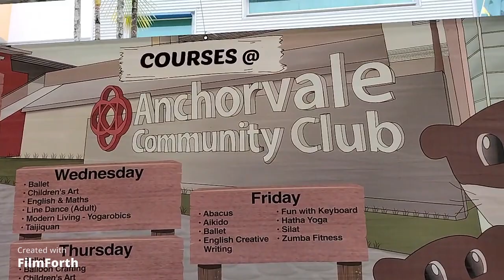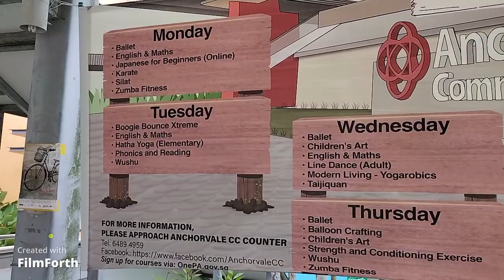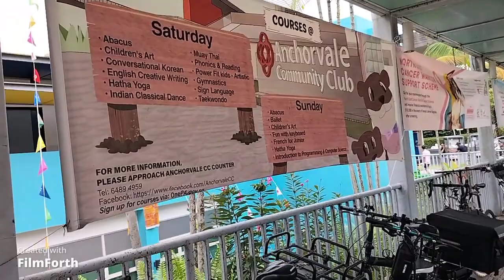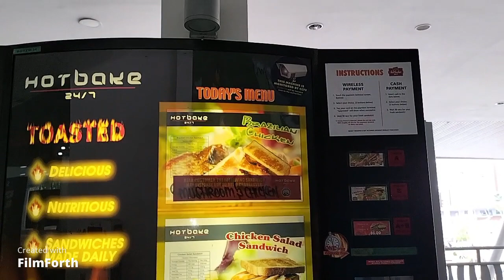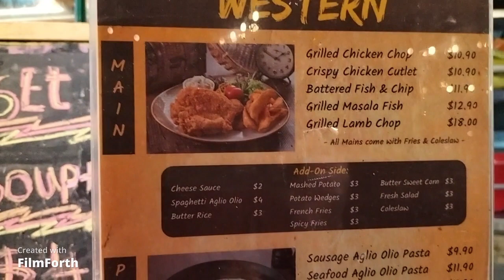Singapore water slides/Weekend outing with Friends/Weekend Kids Fun Activities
Water Park Playground in Singapore/Weekend outing with Friends/Weekend Kids Fun Activities

Hello friends Welcome to @RamyLifeVlog